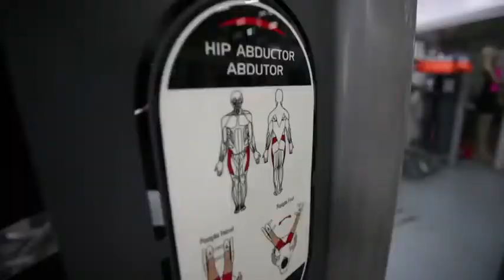HP Fitness VH - MeuMundoPoa App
MeuMundoPoa apresenta os lugares mais bacanas de Porto Alegre no primeiro app de vídeo-guia do Brasil!
Quer entretenimento?
Baixe agora, é grátis e você vai amar!

Bares | Restaurantes | Pubs | Cafés | Tendências | Estilo | Saúde | Bem-Estar